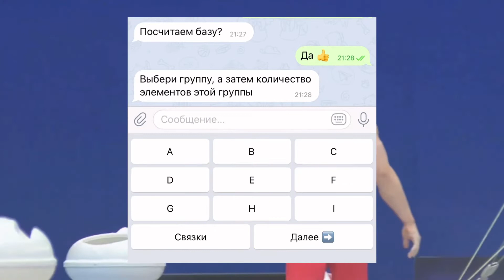Nagorniy Nikita - Parallel Bars - Russian Cup 2021 - CI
Кубок России 2021 - Новосибирск, Россия
Разбор комбинации Никиты Нагорного по группам сложности на брусьях в квалификации.